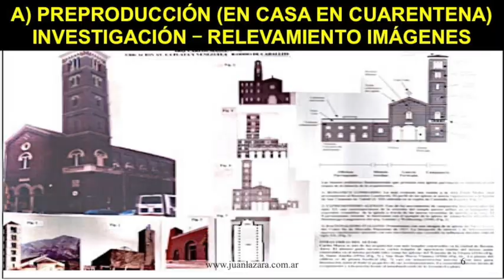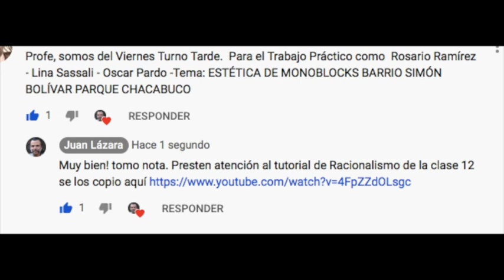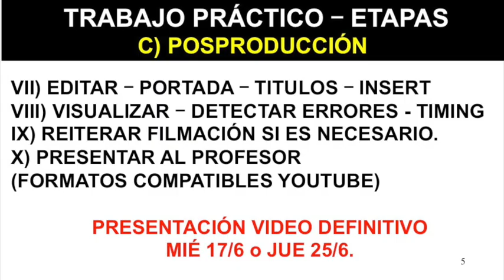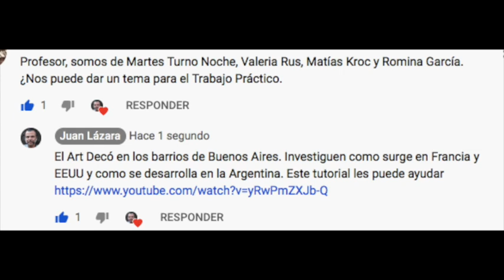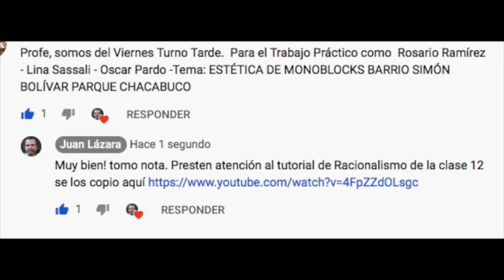02 Cómo Hacer un TRABAJO PRÁCTICO o Investigación para la Facultad en formato VIDEO desde mi casa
Coronavirus. Historia del Arte. Juan Lázara. Clases de Cuarentena.

CLASES DE CUARENTENA es un nuevo ciclo iniciado por el profesor Juan Antonio Lázara para orientar a sus estudiantes a distancia durante los históricos días de la cuarentena del 2020. Los tutoriales de Historia del Arte sirven para aprender,  para aprobar exámenes y  para saber más, están dirigidos especialmente a sus estudiantes de UADE pero pueden resultar de utilidad para el público en general y turistas que deseen apreciar las obras de arte que nos rodean. Juan Lázara  dicta clases presenciales con certificación universitaria en la UADE y ESEADE.

CLASES DE CUARENTENA
CLASE 0) PRESENTACIÓN DEL CICLO
Tutorial 1) CÓMO ESTUDIAR EN CUARENTENA
Tutorial 2) CÓMO HACER UN TRABAJO PRÁCTICO EN VIDEO
Tutorial 3) CÓMO APROBAR UN EXAMEN.
Tutorial 4) CÓMO ESTUDIAR BIEN USANDO INTERNET

CLASE 1) CÓMO AGRADECER MILAGROS CON ARTE
(EN ÉPOCAS DE CORONAVIRUS)
(Diálogo entre Juan Lázara y Sergio Barbieri, único especialista en exvotos de la Argentina).
Tutorial 1) ¿Qué es un ExVoto?
Tutorial 2) Colección de Exvotos raros y originales.
Tutorial 3) Ex votos en la Actualidad.
Tutorial 4) ¿Tiene futuro el arte religioso?
Tutorial 5) Tipos de Ofrendas de agradecimientos por milagros recibidos.
Tutorial 6) La destrucción del patrimonio religioso en la actualidad.

I) CURSO GRATUITO DE HISTORIA DEL ARTE UNIVERSAL POR EL DR. JUAN LAZARA